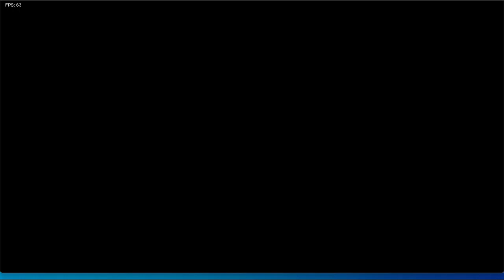FNF Vs Mouse Old Title Remake!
this was the official title screen for vs mouse beta (not the logo, that's a placeholder from another vs mouse old mod). beta markus looks so goofy ahh here, especially because he never smiles in his idle. also i speed ran the thumbnail in ms paint lol